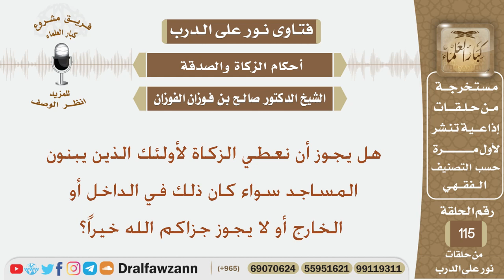هل يجوز أن نعطي الزكاة لأولئك الذين يبنون المساجد سواء كان ذلك في الداخل أو الخارج أو لا يجوز؟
نص السؤال:
هل يجوز أن نعطي الزكاة لأولئك الذين يبنون المساجد سواء كان ذلك في الداخل أو الخارج أو لا يجوز جزاكم الله خيراً؟
السيرة الذاتية :
للاشتراك في قناة الشيخ صالح الفوزان

رئيس الفريق
لمشروع كبار العلماء